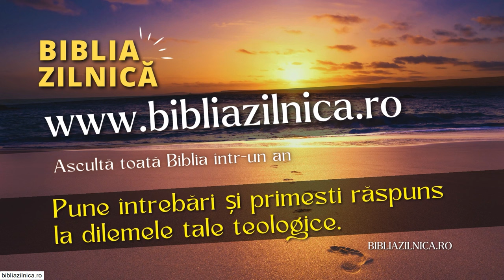Nicu Butoi - Cum să avem conștiința curată?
Biserica Română din Atlanta - mesaj de încurajare și zidire spirituală, rostit de pastorul Nicu Butoi. Predici pentru vremuri grele